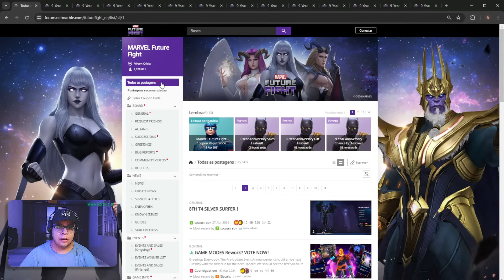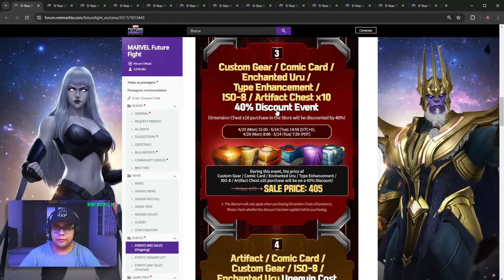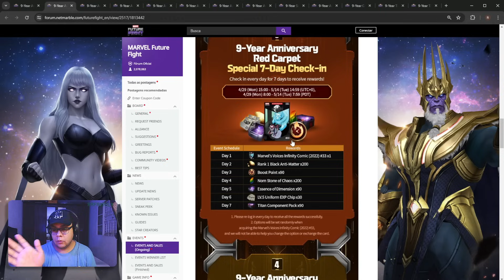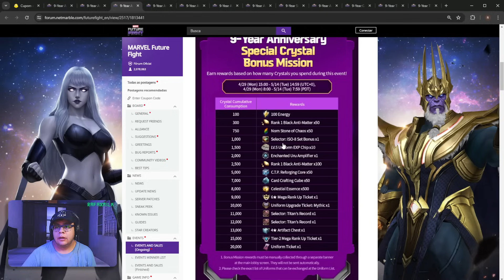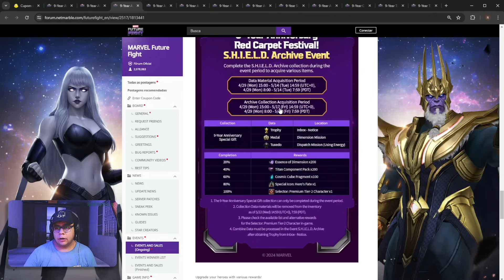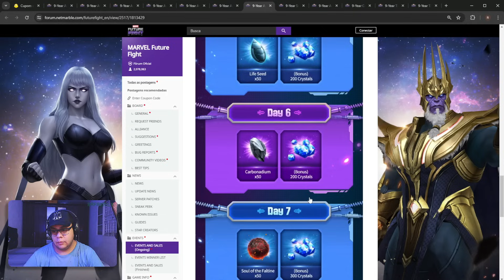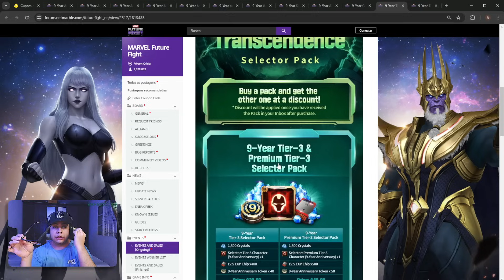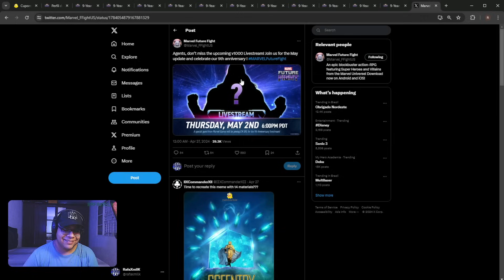FINALMENTE CHEGOU O ANIVERSÁRIO!